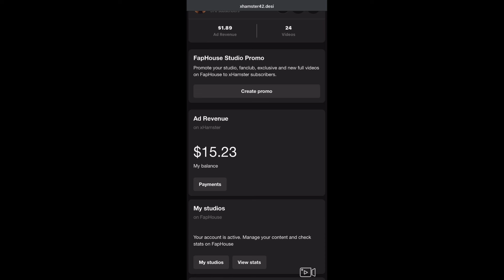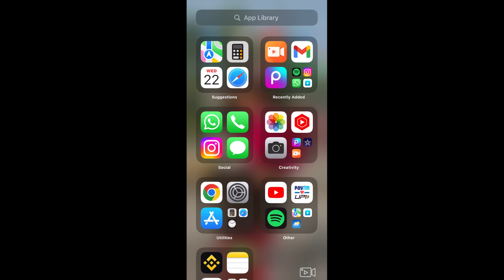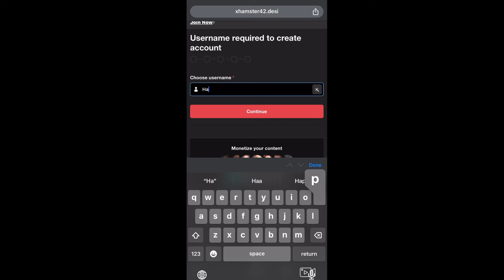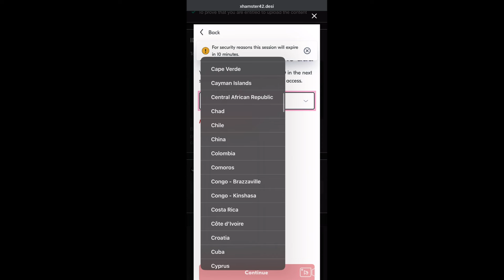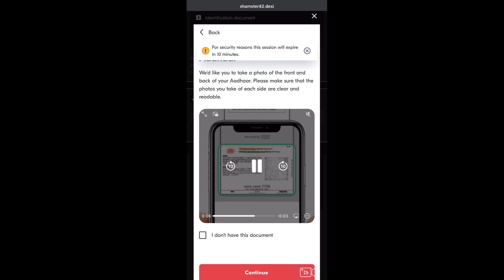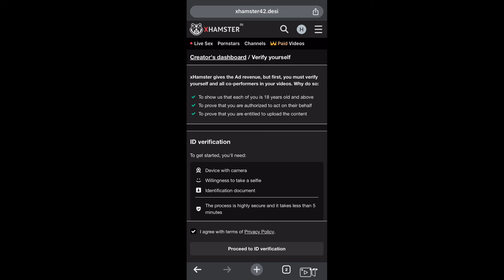Xhamster pe Creater Account kaise banaye | 2 Minute me | hamster video upload kare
xmaster vpn app kaise chalaye
create xhamster account
verificate xhamster account
x hamster se paisa kaise kamae
how to create telegram account in pakistan
xhamaster
xmaster vpn app kaise use kare
ganar dinero con xhamster
porn sites se paise kamana
xmaster vpn kaise use kare
video dekhkar paise kamaye
x hamster pr pahla video kaise dale
xhamster video kaise upload karen
hamster pe Creater Account kaise banaye Xhamster video upload kare
Xhamster pe Creater Account kaise banaye Xhamster Xhamster pe Creater Account kaise banaye Xhamster video upload kare
hamster pe Creater Account kaise banaye hamster video upload kare